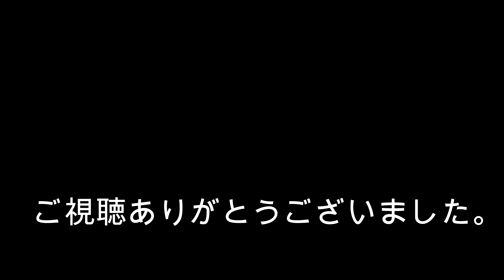九頭竜勝山 囮確保に苦戦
いつもながら、普段の金蔵の釣り風景です。

皆様の役に立てる内容ではありませんが、暇な時にでも見ていただければと思います。

過去の釣りなどに関して気になる方は、ブログもやってますので、覗いてみてください。

動画の内容について、ご要望やご質問も受け付けてますので、お気軽にコメントからどうぞ。（あくまで素人なので全て適当ですのでご了承ください。）

金蔵